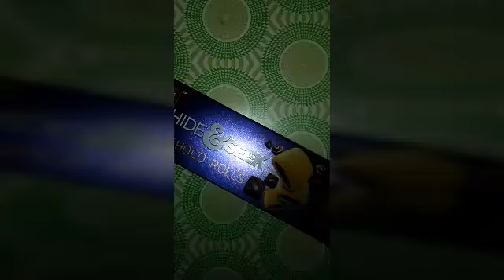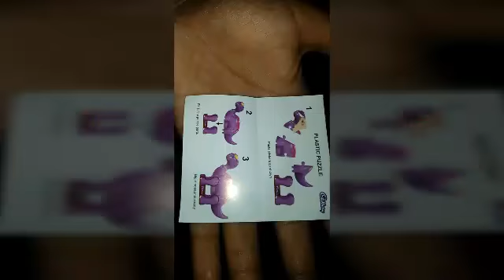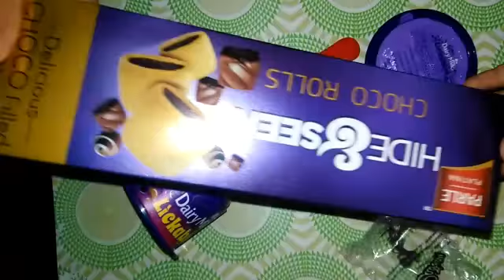Toys unboxing lickables hide n seek choco rolls